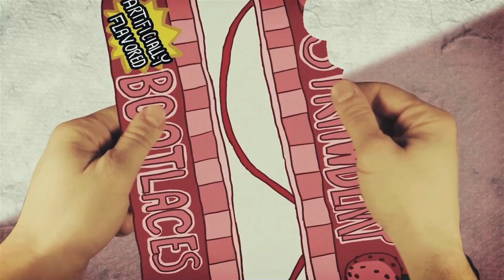Strawberry Bootlaces feat. Joseph Gordon-Levitt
Another great collaboration from hitRECord premiered at Sundance 2012 with music by yours truly.

Directed by RegularJoe
Written and Narrated by Day_Glo
Score by Ozie
Animation by MarieIv
Green Screen & VFX joejoejoe
Key Illustrations by MelonBerri, belcath1981, Sybilline, Metaphorest, ASpect2Aspect.